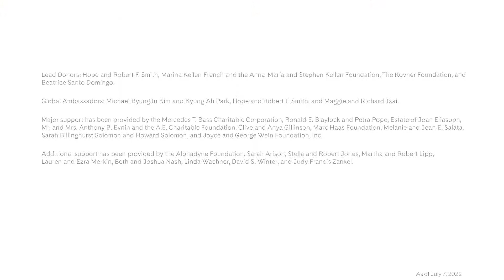Welcome 2022 NYO Jazz!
NYO Jazz returns in 2022, following the release of its stellar debut album “We’re Still Here.” The 22 members of NYO Jazz 2019—ages 16–19—have been recognized by Carnegie Hall as some of the finest jazz players in the country following a comprehensive and highly selective audition process.

Led by Artistic Director Sean Jones, NYO Jazz players have the opportunity to work with some of America’s top jazz artists as part of in-depth training workshops and master classes. NYO Jazz returns to Carnegie Hall this summer, led by Jones and featuring Grammy Award–nominated vocalist Jazzmeia Horn. Following its New York appearance, NYO Jazz will embark on its first-ever US tour, with performances in Cleveland, OH (Tri-C Metro Auditorium); Chautauqua, NY (Chautauqua Amphitheater); Pittsburgh, PA (August Wilson African American Cultural Center); Chicago, IL (Navy Pier, Lake Stage in Polk Bros Park); Detroit, MI (The Max M. and Marjorie S. Fisher Music Center); Madison, WI (Wisconsin Union Theater); and Washington, DC (John F. Kennedy Center for the Performing Arts).